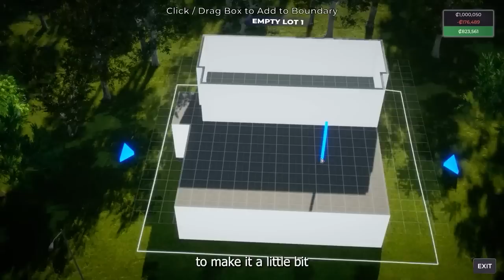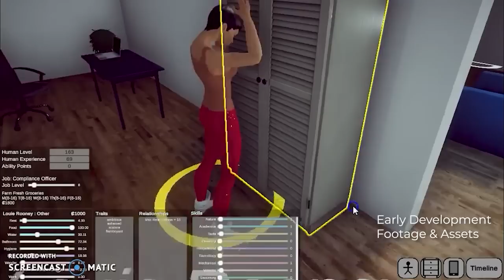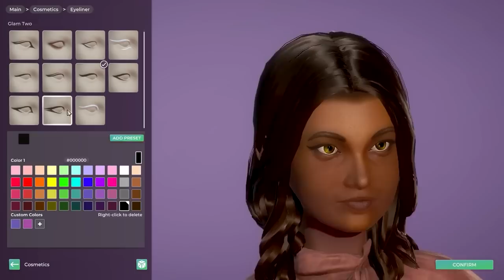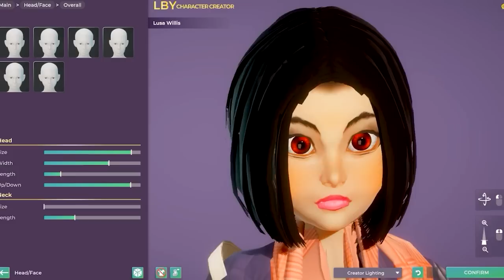Why Rod Humble’s playthrough helped reignite excitement for Life by You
I decided to rush this video after watching Rod Humble's Life by You playthrough because there was quite frankly a lot to discuss.